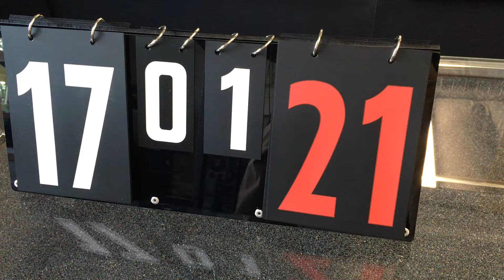American Made Double-Sided Multi-Flap Scoreboard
American Made Double-Sided Multi-Flap Scoreboard made with sturdy plastic.  Velcro strips allow for table top presentation and closure.  Includes carrying handles for transport.